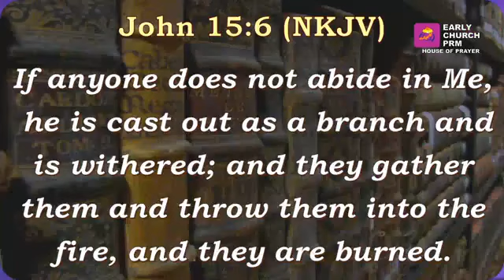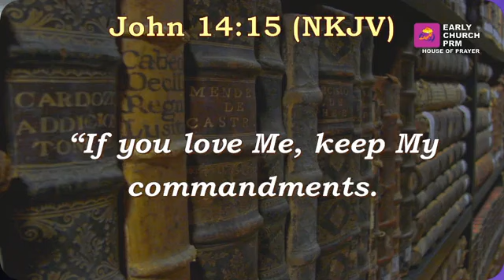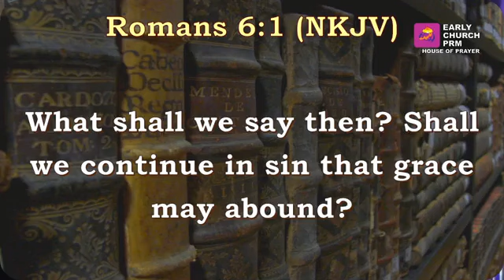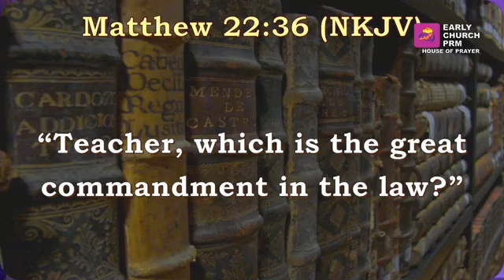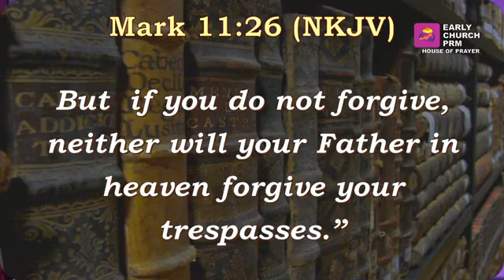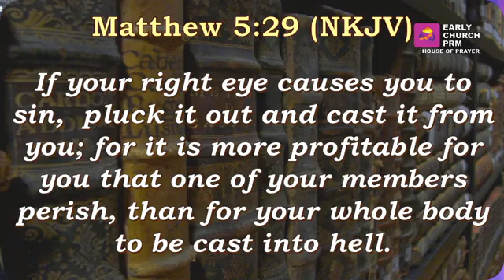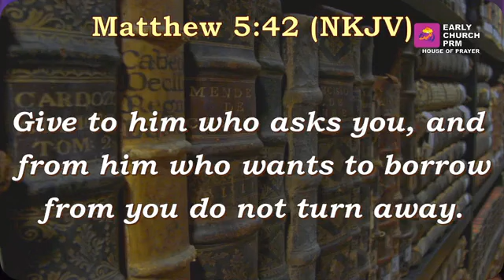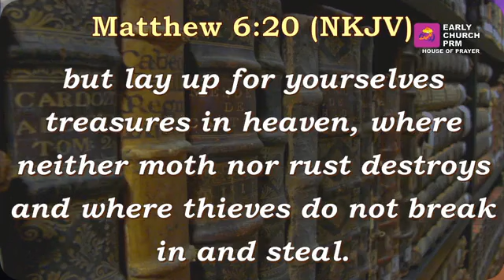REV OLUYEMI BAKARE = JESUS COMMANDMENT